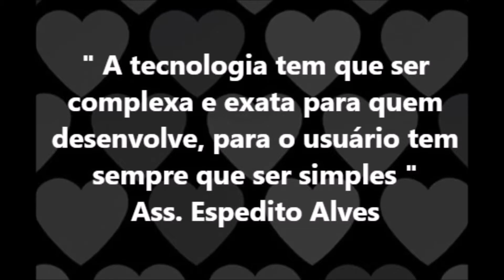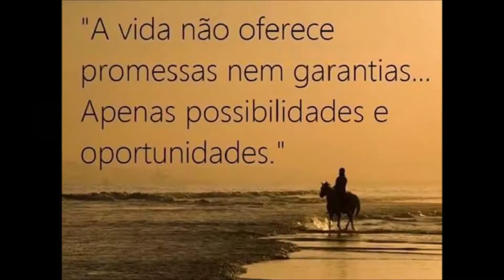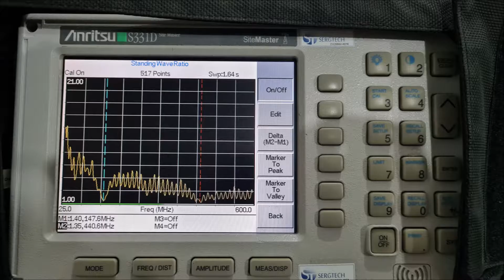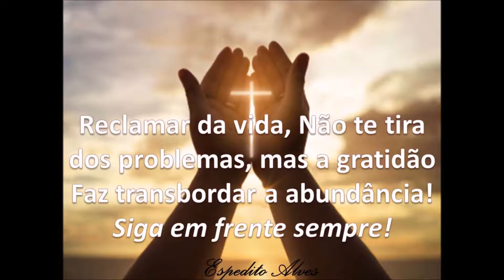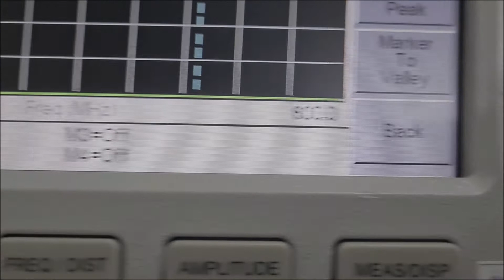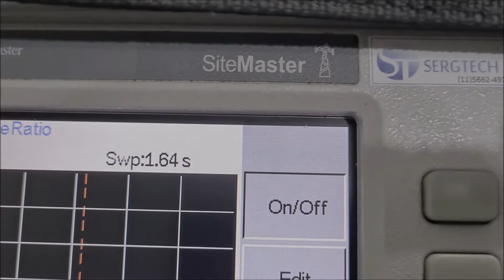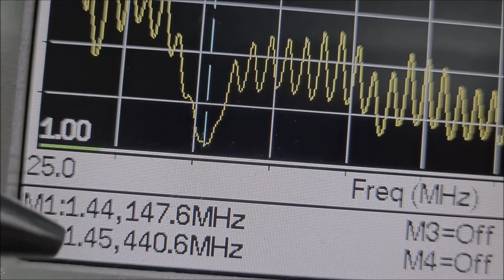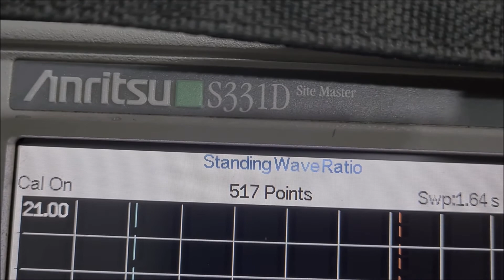Ensaios das antenas dual band VHF UHF Fale longe e melhor Ideal para Rádios band Móveis e Portáteis